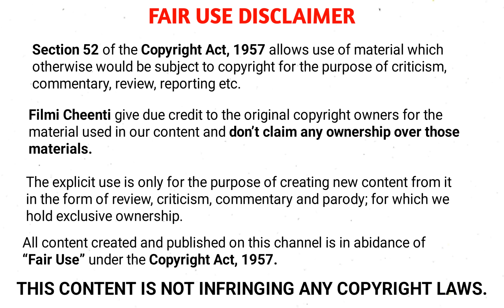Dream girl 2 Explained In Hindi | Dream girl 2 explain | Filmi Cheenti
Dream girl 2 explained in hindi | Dream girl 2 explain | Dream

This is the Hindi Explanation of Dream girl 2 Movie.